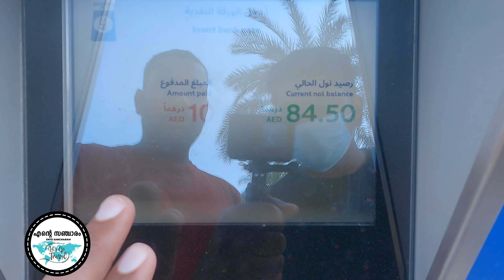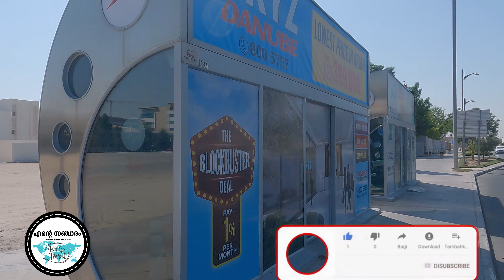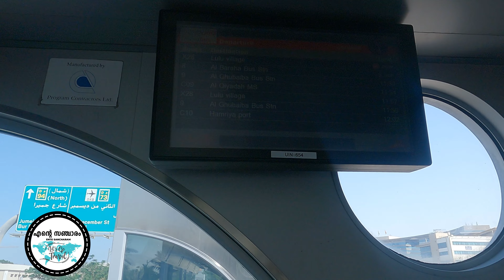How to use Dubai bus service - 2021-Public Bus In Dubai All You Need To Know Before Riding -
Dubai has a very large bus system run by the Roads and Transport Authority (RTA). The bus system has 193 routes on weekdays and transports over 30 million people weekly[citation needed]. The Public Transport bus system is large and advanced  ~Wikipedia

Buses in Dubai, United Arab Emirate